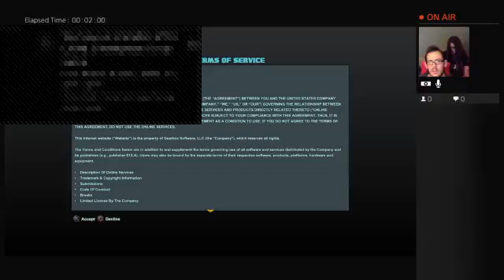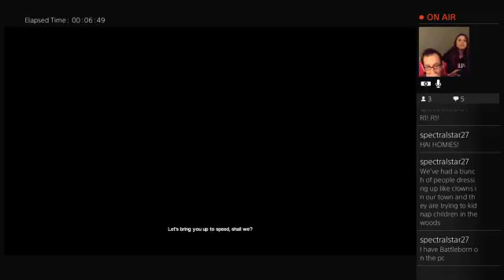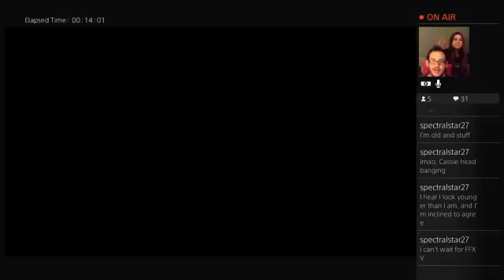StreamNLet'sPlay- Battleborn part 1 as Group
We all get together & play Battleborn! See us play the game for the first time for Cutieroo while Dreadnaut316 & Supersonic71087 take her on some sort of team play adventure!